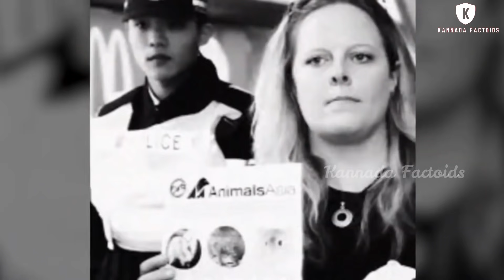ಬಹಳ ತೂಕವಿರುವ ಪ್ರಾಣಿಗಳು || Six Unbelievable Fattest Animals || Kannada Factoids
Description: This video is about six unbelievable fattest animals in the world in Kannada.